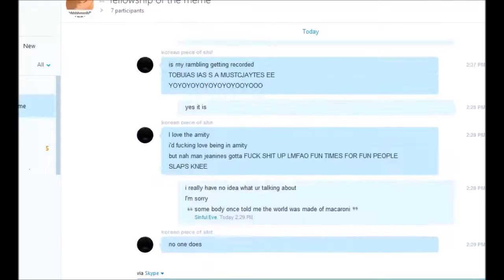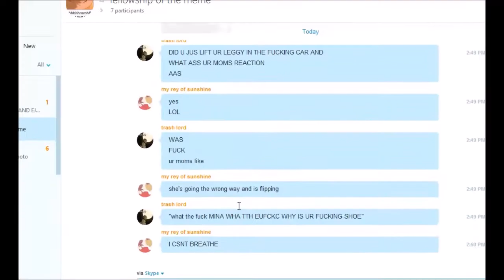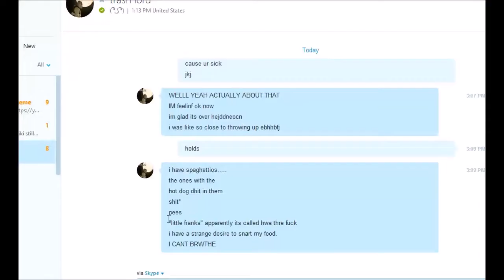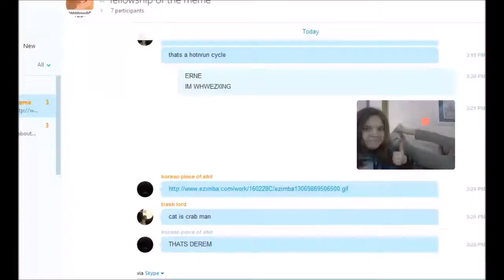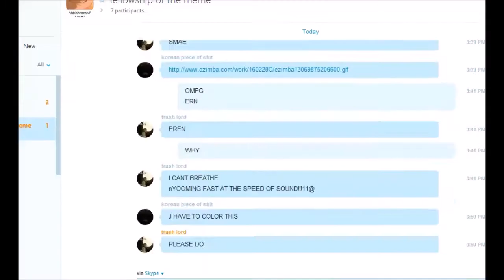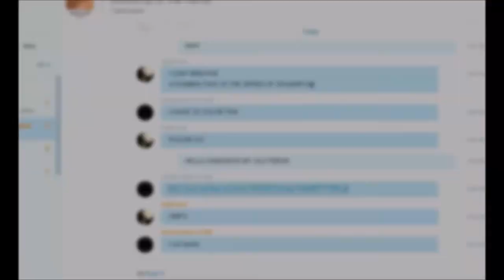Speedpaint {teamaquas)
hi
also I lost some of the beginning cause my buddy wanted me to help her with a fh video sighs